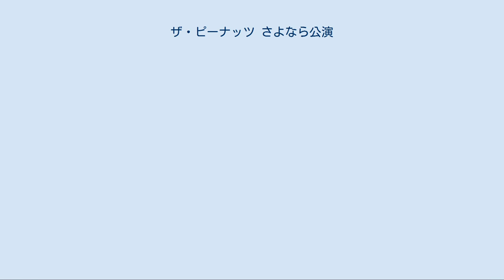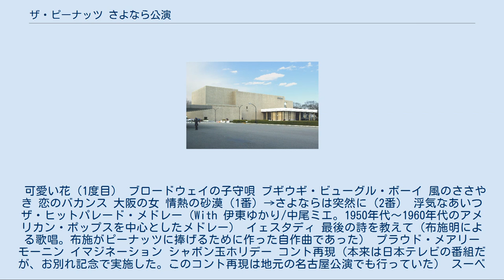ザ・ピーナッツ さよなら公演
ザ・ピーナッツ
NHKホールの行事・イベント
ザ・ピーナッツ さよなら公演（ザ・ピーナッツ さよならこうえん）とは、1975年3月21日から4月5日に掛け、4公演が開催された、コンサートツアー形式によるザ・ピーナッツの引退記念興行である。
日本の歌手で初めての引退コンサートであるとされている。
 このコンサートは引退表明前から計画されていたものであるが、1975年2月18日、ザ・ピーナッツの芸能界からの引退を表明した事により、急遽「さよなら公演」に変更された。
 当時は日本の歌手が引退興行を行う事例は無かった為、これが日本初の引退興行とされている。
 同年4月5日土曜日の東京公演当日には、所属事務所であった渡辺プロダクションに所属していたタレントや関係者がほぼ総出でザ・ピーナッツの最後の公演に参加した。
特に、ザ・ドリフターズは生放送が基本だった「8時だョ!全員集合」を録画放送（3月26日に収録）とし、スケジュールを調整して出演した。
 さよなら公演は下記の4会場で行われ、東名阪に加え京都府でも開催された。
開催年は何れも1975年である。
 ザ・ピーナッツさよなら公演が行われたNHKホール（写真は現在の様子） 以下の内容は東京公演のみ記載する。
 公演の司会者は高橋圭三であった。
公演開始と同時に「可愛い花」の演奏をバックに高橋による挨拶で始まった。
挨拶終了と同時に渡辺プロの所属タレントによる拍手に迎えられてザ・ピーナッツの「可愛い花」がショートバージョンで歌唱された。
この時伊藤ユミがフルコーラスと誤認して間違えるハプニングもあった。
高橋は2曲目の「ブロードウェイの子守唄」歌唱開始前にも「まず、ピーナッツならではの歌の上手さからご披露したいと思います」と言う台詞でザ・ピーナッツを迎えた。
 以下は歌唱順で記載する。
歌の合間には高橋による語りもなされていた。
尚歌唱楽曲は「ザ・ピーナッツ シングルス」を中心とし一部カヴァー楽曲も歌唱していた。
 可愛い花（1度目） ブロードウェイの子守唄 ブギウギ・ビューグル・ボーイ 風のささやき 恋のバカンス 大阪の女 情熱の砂漠（1番）→さよならは突然に（2番） 浮気なあいつ ザ・ヒットパレード・メドレー（With 伊東ゆかり/中尾ミエ。1950年代～1960年代のアメリカン・ポップスを中心としたメドレー） イェスタディ 最後の詩を教えて（布施明による歌唱。布施がピーナッツに捧げるために作った自作曲であった） プラウド・メアリー モーニン イマジネーション シャボン玉ホリデー コント再現（本来は日本テレビの番組だが、お別れ記念で実施した。このコント再現は地元の名古屋公演でも行っていた） スーベニール東京（ドイツ語ヴァージョン） ラヴァー・カム・バック・トゥ・ミー ダンケ・シェーン 心の窓にともし灯を（With 藤田まこと） 情熱の花 ふりむかないで ローマの雨 東京の女 銀色の道 恋のフーガ 帰り来ぬ青春 愛のフィナーレ ウナ・セラ・ディ東京 可愛い花（2度目）